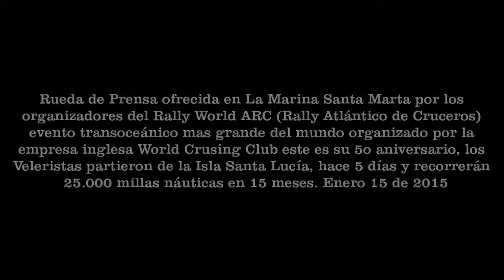Rueda de Prensa ofrecida en La Marina Santa Marta por los organizadores del Rally World ARC 2015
Rueda de Prensa ofrecida en La Marina Santa Marta por los organizadores del Rally World ARC (Rally Atlántico de Cruceros) evento transoceánico mas grande del mundo organizado por la empresa inglesa World Crusing Club este es su 5o aniversario, los Veleristas partieron de la Isla Santa Lucía, hace 5 días y recorrerán 25.000 millas náuticas en 15 meses.